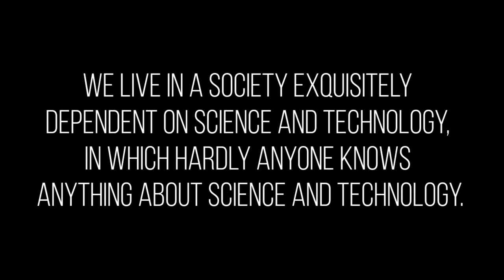Flat earth theory in tamil🤫| தட்டையான பூமி கோட்பாடு😑| Aravindan explained|Scific sinora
we are going to see about flat earth theory in tamil.
history of earth in tamil...
why earth is round or flat or spheroid in tamil..
facts about shape of earth in tamil.
why some scientists describe the earth as Flat in tamil.
shape of earth in tamil...
earth theory in tamil..